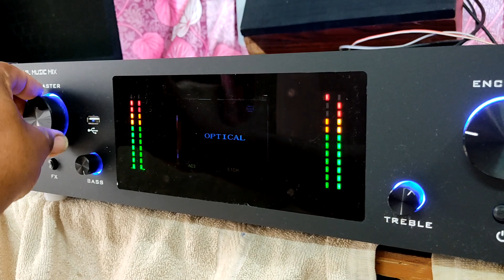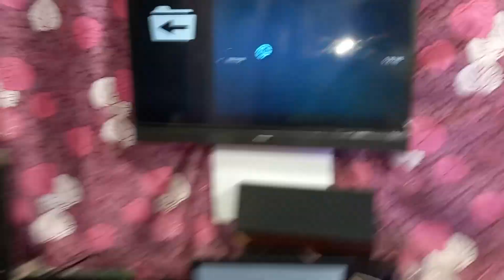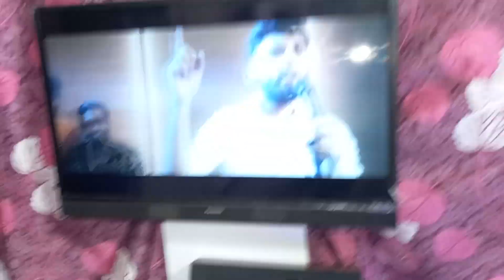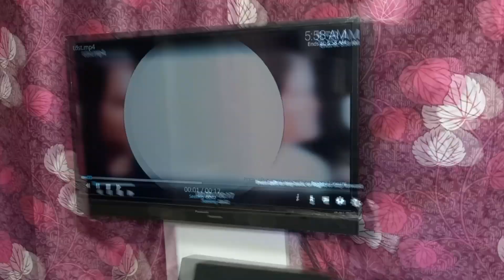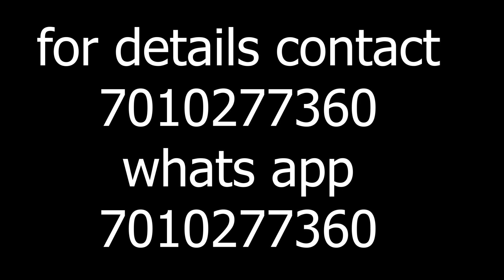10ch (8.2) HDMI ARC POWER AMPLIFIER FOR HOME USE / DOLBY DTS 5.1 SUPPORT / HI QUALITY / SUROUND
8.2 channel  hdmi arc color display amplifier

Price  27000rs

Amplifier 4* stk module 100w per channel

Sub 4tr parlel  mono 250w per channel

---Input---

Hdmi *3

Arc

Optical

Coaxial

Usb

Aux

Bluetooth

PC audio

---Analog options ---

Moster control

Treble control

Bass boost + frequency adjustment

Analog surround control